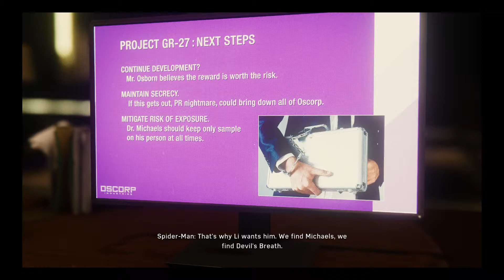Spider-Man | Walkthrough | Part 11 - Breaking into Oscorp